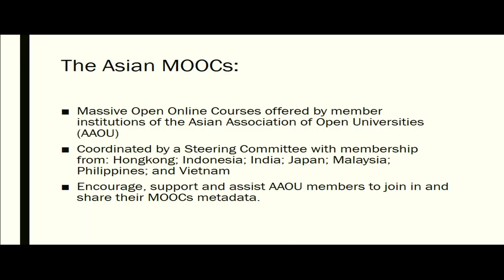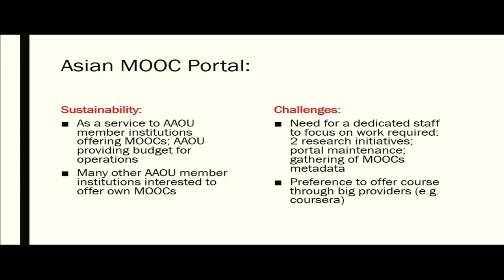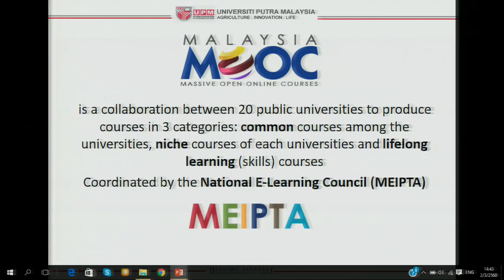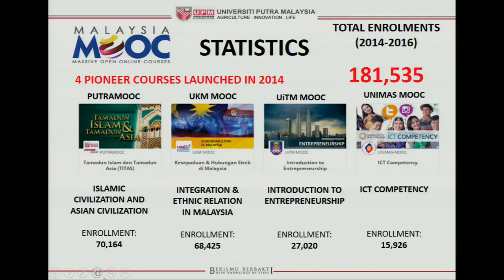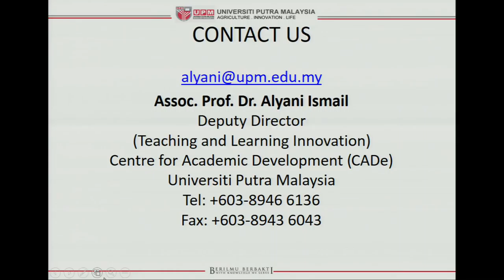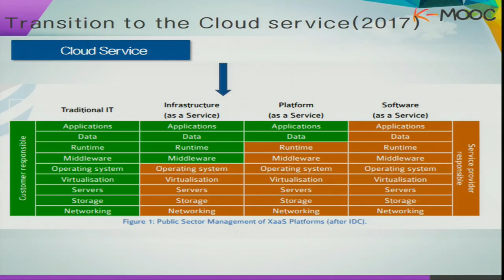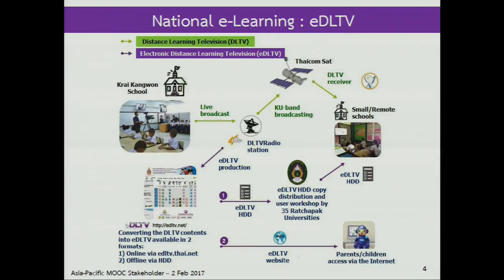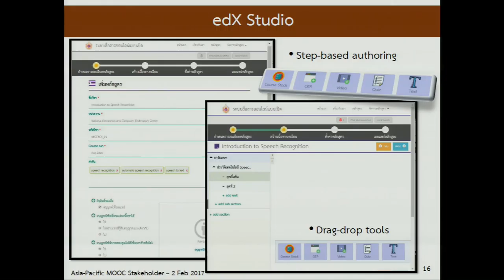Presentation and Discussion on Platform / Portal Level 1/2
Presentation and Discussion on Platform / Portal Level

Professor Dr. Melinda Dela Pena Bandalaria
President AAOU and UPOU, The Philippines
Presentation file (PDF)
T2-1
Associate Professor Dr. Alyani Ismail
Deputy Director (Teaching and Learning Innovation)
Centre for Academic Development (CADe), Universiti Putra Malaysia, Malaysia
Chairman: Malaysia MOOC Working Committee, Ministry of Higher Education Malaysia
Chairman: Malaysia E-Learning Council for Public Universities (MEIPTA)
Presentation file (PDF)
T2-2
Director Jae Whan Choi
National Institute for Lifelong Education,
Republic of Korea
Presentation file (PDF)
T2-3
Dr. Chai Wutiwiwatchai
National Electronics and Computer Technology Center (NECTEC),
Thailand
Presentation file (PDF)
T2-4
Moderated by
Professor Dr. Yoshimi Fukuhara
Japan Massive Open Online Education Promotion Council (JMOOC),
and Meiji University, Japan

2-3 March 2017
Bangkok, Thailand